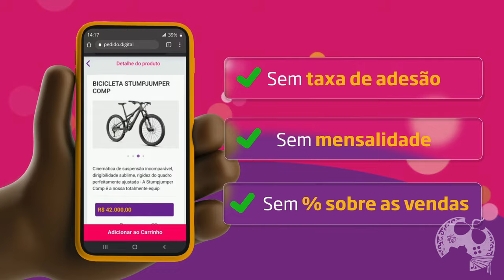TUDO SOBRE LYDIA FRYE - ASSASSIN'S CREED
No vídeo de hoje vamos saber tudo sobre Lydia Frye, a neta legítima de Jacob, protagonista de Assassin's Creed Syndicate.
Você conhece a personagem? Alguma dúvida sobre ela?
Cola no vídeo!

Pedido digital: 00:00:00
Vídeo: 00:00:49

- Jogue comigo
- Emotes únicos
- Grupo exclusivo no WPP e muito mais!!!

Caixa Postal: 4455
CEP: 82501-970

Temos um Grupo de Ofertas no Telegram!

AGRADECIMENTOS
Kallil Augusto